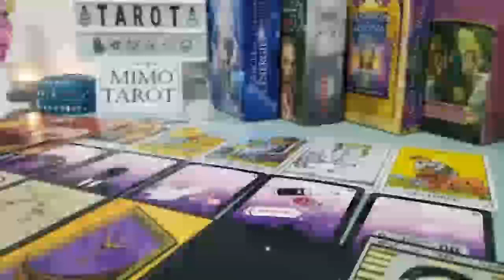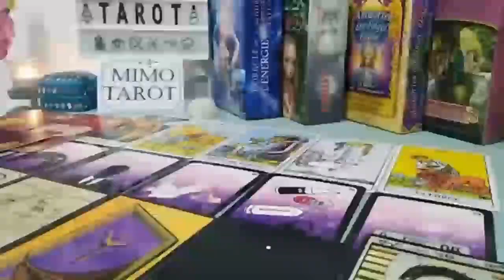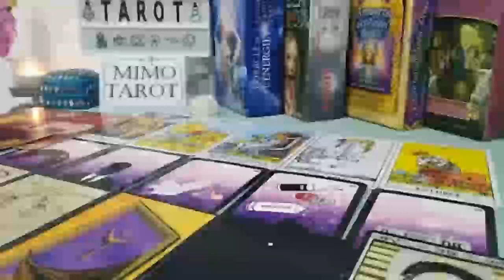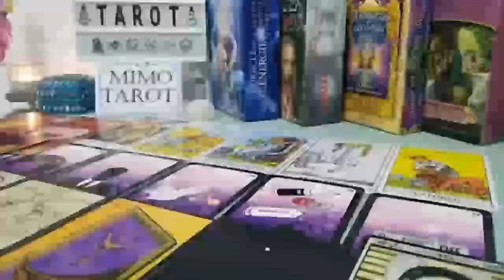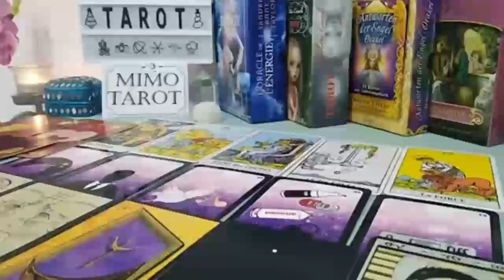SAGITTARIUS TAROT LOVE READING, SOMEONE YOU BLOCKED WANT SOO BAD